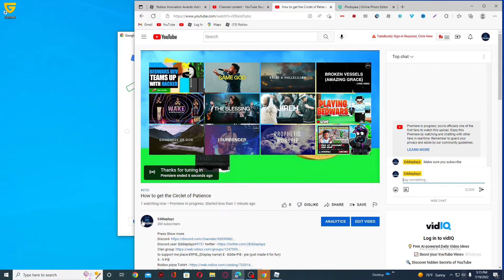How to get the free easy items in Roblox Innovation Awards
to support me place E9PIE_(Display name) E - Eddie PIE - pie (just made it for fun)
9 - 9 PIE
Press Tag with Lazer guns game and click play all of them are the same Easter event is out